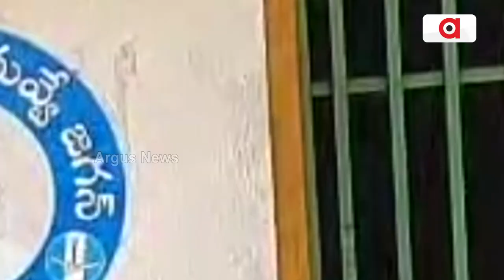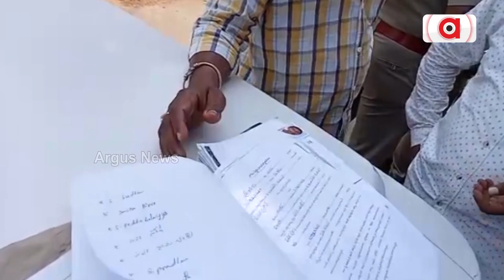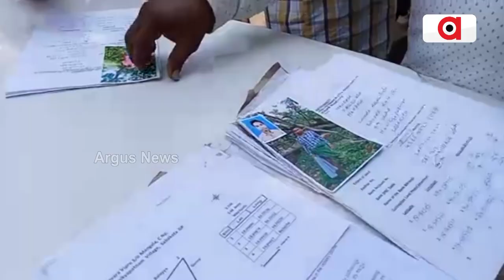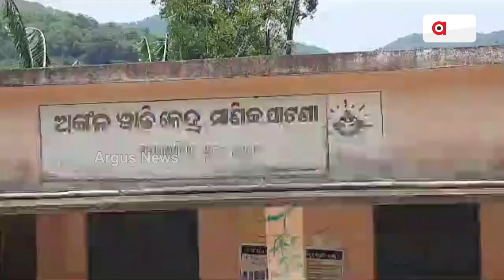Border Dispute: Andhra's Eye On Odisha Land, State Govt's Silence Raises Concern